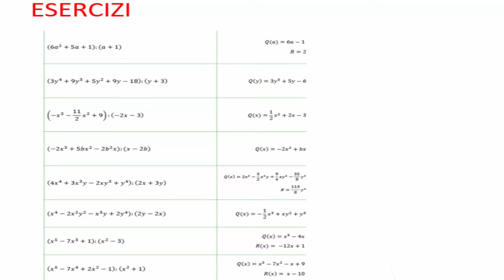DIVISIONE TRA POLINOMI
Vuoi approfondire questo argomento? Ti consiglio la Playlist "POLINOMI"